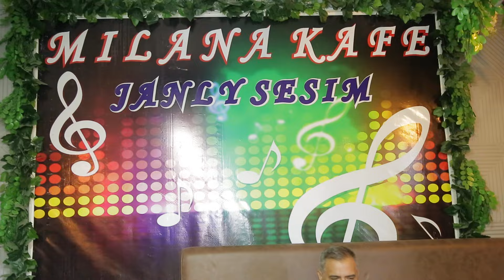Gulnaz Bagshy (Garybym)